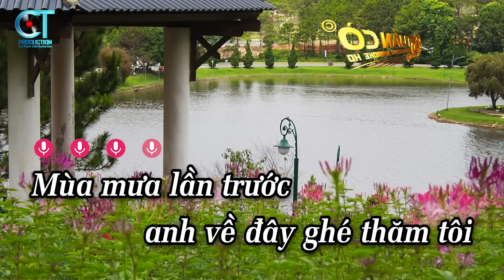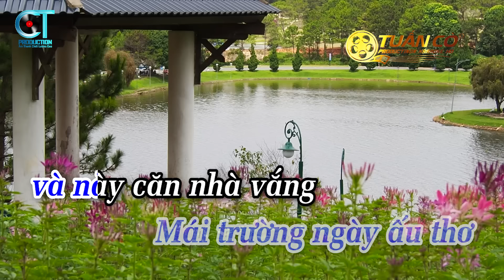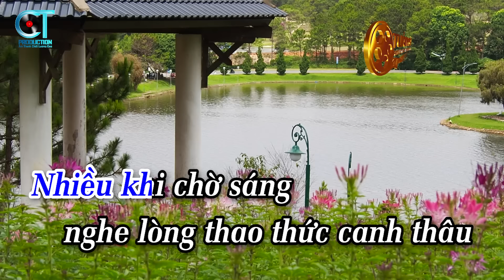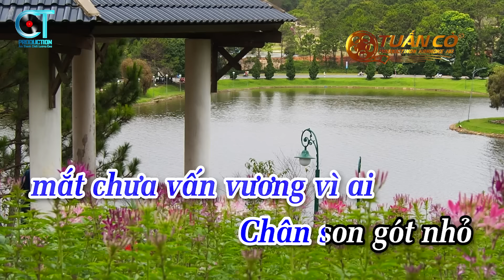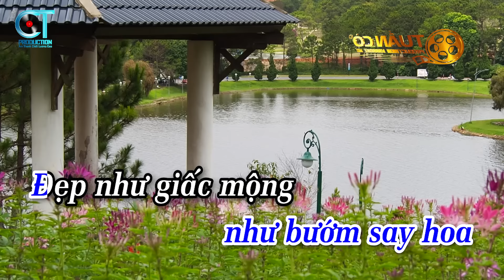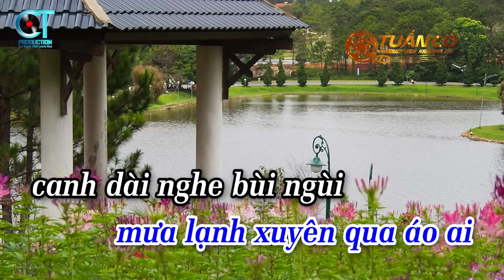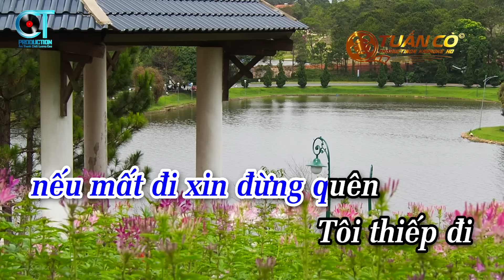Karaoke Liên Khúc Mưa Tone Nam Mới Nhất | Hai Mùa Mưa | Chuyện Ba Mùa Mưa